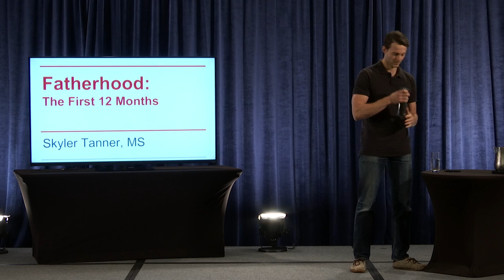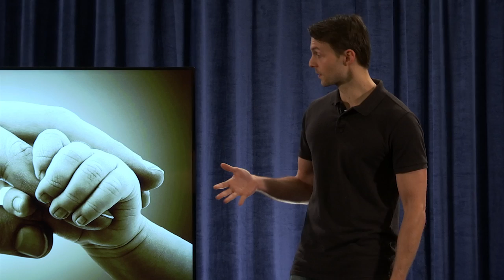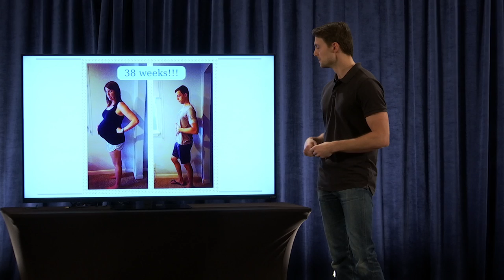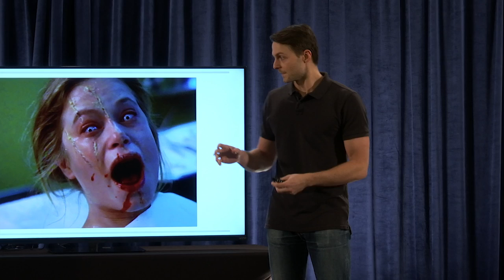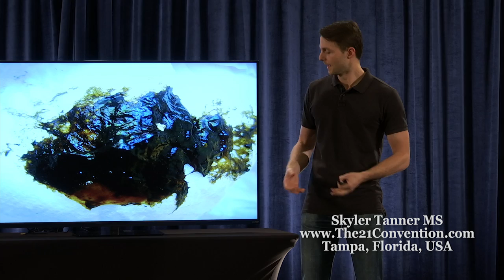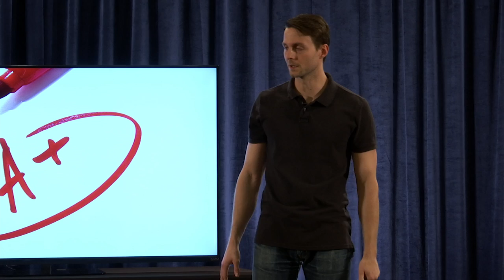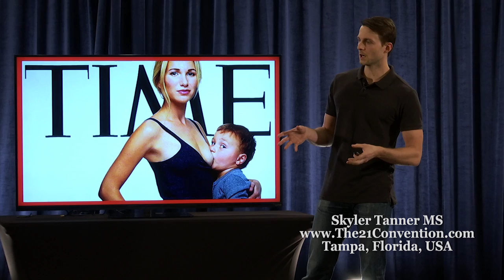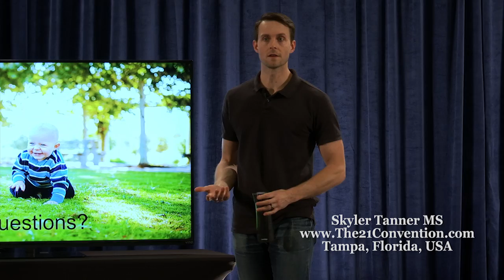Fatherhood : The First 12 Months | Skyler Tanner MS | Full Length HD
This is a talk from a father to expecting fathers revealing the myths and misconceptions about fatherhood. You will learn how to know the right time to have a child, how to play the support role during the pregnancy and the key lessons to take to heart for when the baby is born.

In this presentation, you will also learn:

- How to be a good father.
- What boyhood looks like in modern times.
- The role you play during pregnancy.

About the speaker :

Skyler is a personal trainer and manager of the Westlake Efficient Exercise studio. More than a decade of training experience with focus on acute and chronic physiological responses and adaptations of strength training, nutrition physiology and fitness psychology has given him a unique perspective – one that helps his clients improve health, function, and longevity.

He is especially effective in working with clients in strategically balancing their focus in order to achieve lasting results.

Skyler holds a Master of Science in Exercise Science from Texas State University. Skyler is a recognized industry expert and has lectured at the Ancestral Health Symposium 2011 at UCLA and at The 21 Convention 2011 in Orlando and 2012 in Austin, he was featured on Dr. Mercola’s internationally recognized health web site, and he presented at Paleo (f)X 2012 and 2013 in Austin, all of which can be seen on his blog